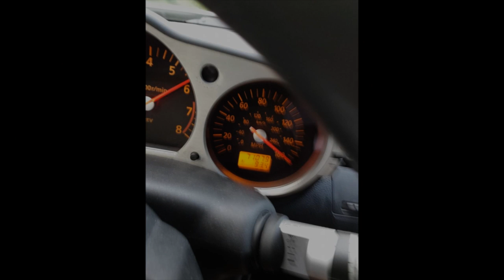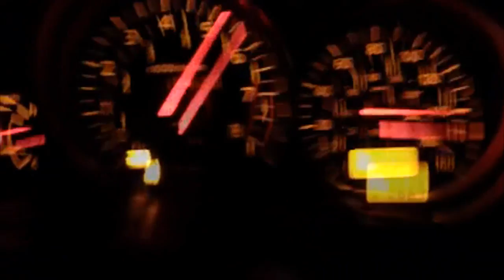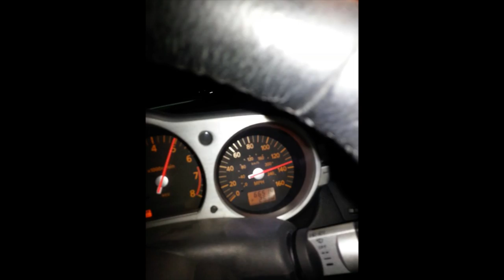Nikolen Kushev - Nissan 350z by Mad Mike